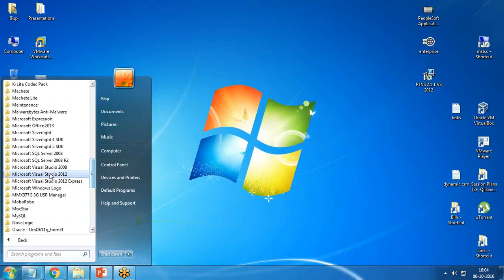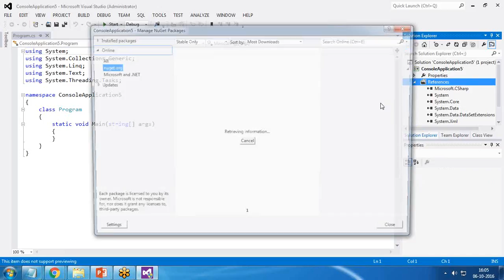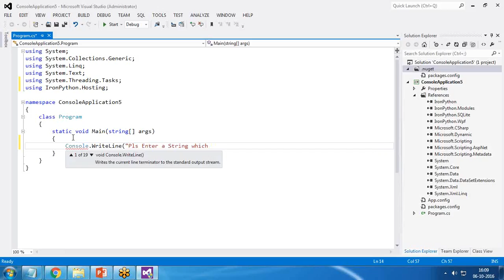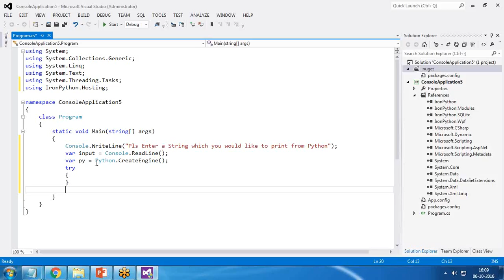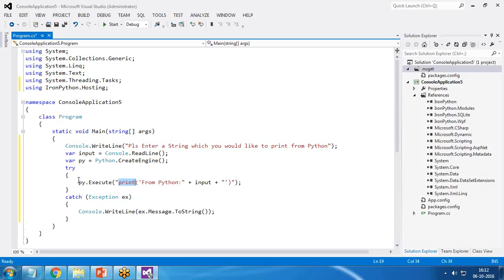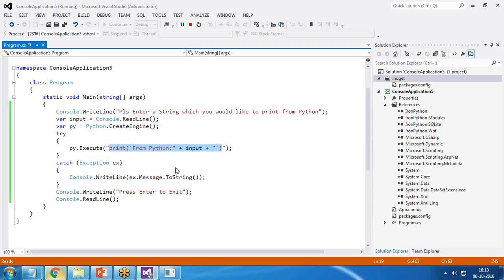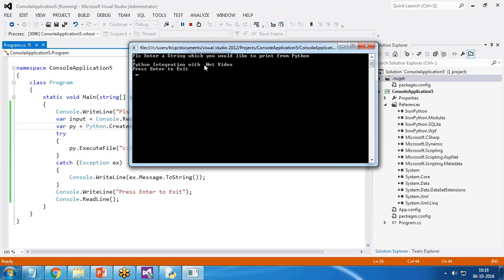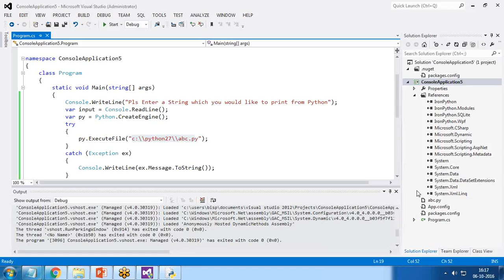How to Integrate Python in Dot Net